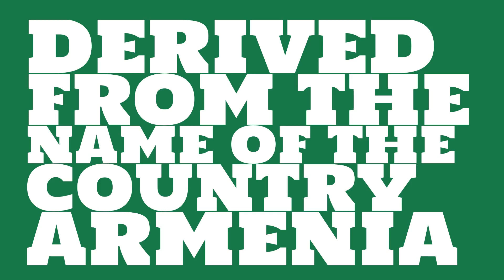What is the origin of the name Armen?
What is the origin of the name Armen? What does Armen mean?